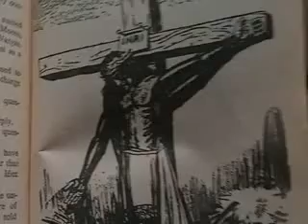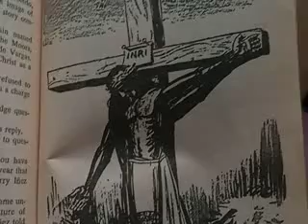God is my Witness